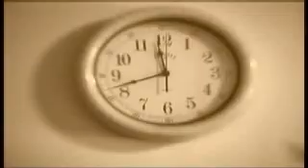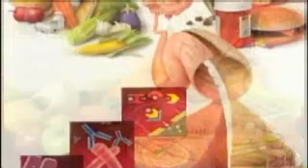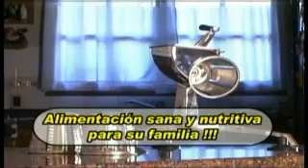royal 01 WM MOVIE TRAILER MEDIUM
Video de venta masiva para Royal Prestige, de EEUU. Producto Maquina Ensaladera. Producido en español para público latinoamericano.